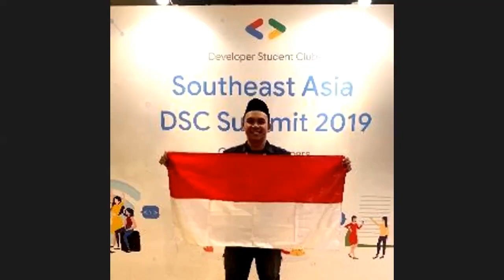Dekan FAST UAD : Menyapa Orang Tua Wali Mahasiswa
Silaturahmi Dekan FAST dan Pimpinan Program Studi di Fakultas Sains dan Teknologi Terapan kepada Mahasiswa dan Orang tua/ Wali Mahasiswa di masa Pandemi Covid-19.

Pada Kesempatan ini Rektor UAD, Dr. Muchlas MT Berkenan untuk memberikan Sambutan dan menyapa Bapak/Ibu Orang tua wali mahasiswa.

Silaturahmi dalam rangka untuk menjaga Ukhuwah serta penyampaian Informasi terkait Pelaksanaan Ujian Akhir Semester Genap TA 2019/2020

Selamat Menyaksikan..

Nantikan Program lainnya dari Prodi Matematika

Youtube : Program Studi Matematika
Informasi PMB :
pmb-online.uad.ac.id
DM Instagram @pmb.uad